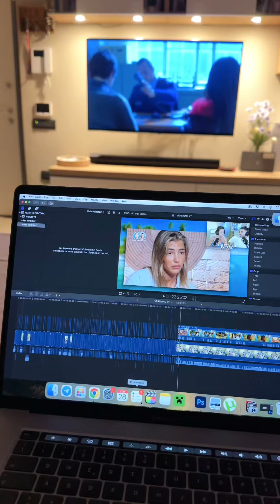Spend the sunday with me 🧽🫧👩🏻‍💻💻🍝